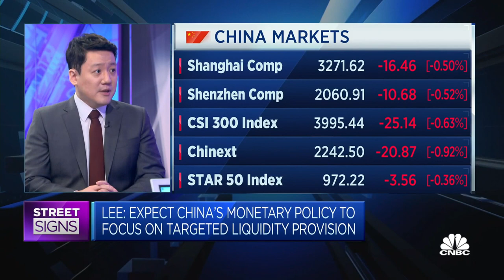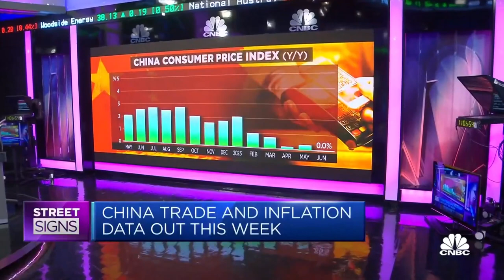China's July CPI number could show 'outright deflation,' strategist says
Homin Lee, senior macro strategist at Lombard Odier, discusses the company's expectations for China's July consumer price index and says the country is facing increasingly challenging demographic and geopolitical problems.